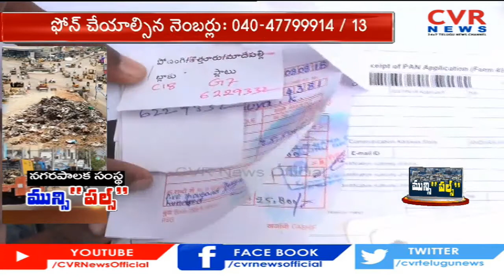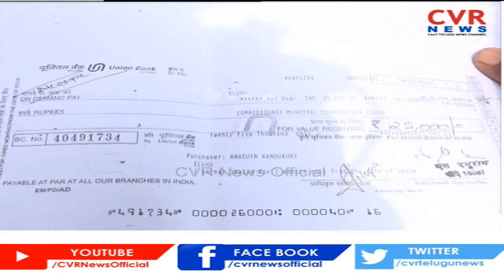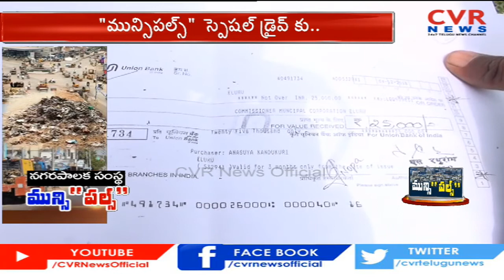మున్సిపాలిటీలో అవినీతి అధికారుల అక్రమాలు..|CVR News